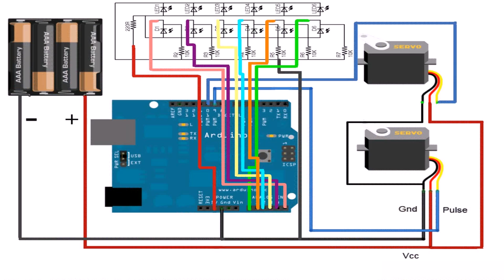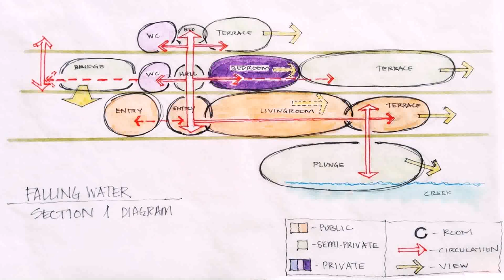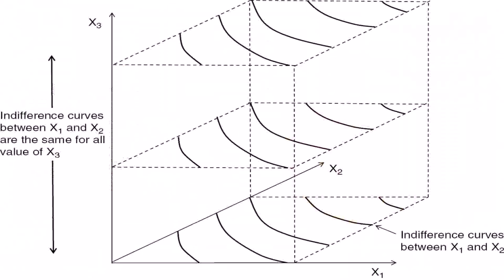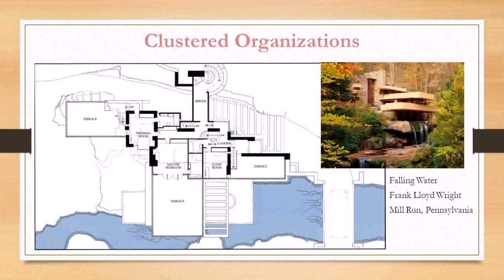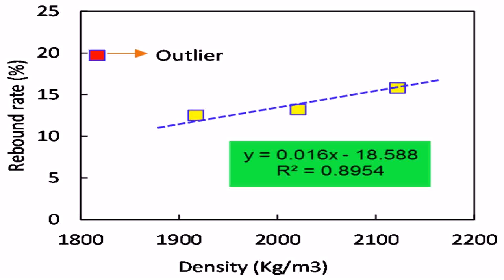Floor Plans Falling Water Dimensions (see description)